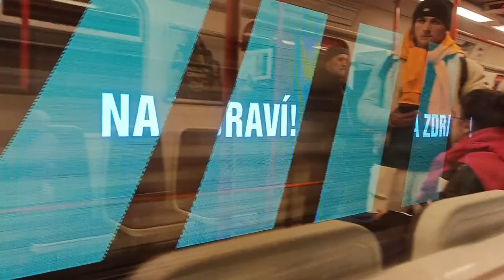Dejvická -bořislavka upoutávka metru linka A